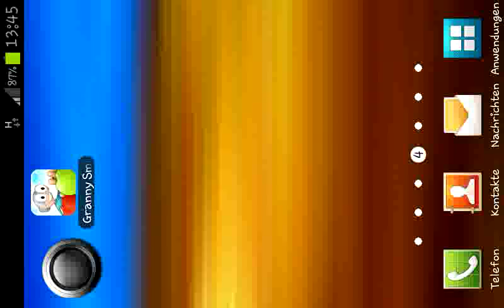Let's Play Granny Smith #2 - Stanley